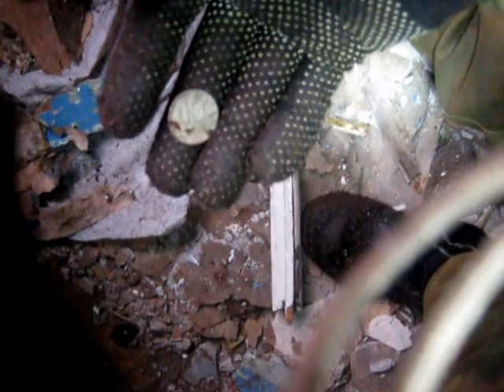ИЩЕМ ЗОЛОТО В ЗАБРОШЕННОМ ПРОДУКТОВОМ МАГАЗИНЕ!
ИЩЕМ ЖЕМЧУГА.МОНЕТЫ И ПРОЧЕЕ ДРУГОЕ СВЯЗАННОЕ  С ПРОШЛЫМ ЗАБЫTОЙ ИСТОРИИ КАРЕЛИИ,РЫБАЛКА!